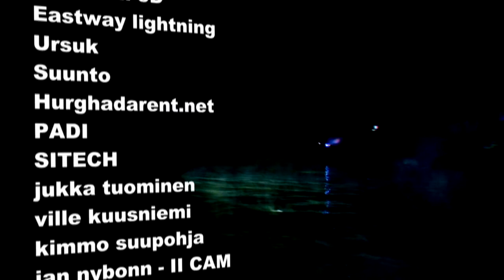DiversNight 2009 Taivassalo, Finland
On Thursday the 3rd of December, 2009, an attempt was be made for a world record in night diving. Night-time scuba dives was made in Denmark, Finland, Iceland, Norway, Sweden, Estonia, Svalbard and the Faroe Island, Egypt, France, Belgium with other countries in other parts of the world also showing an interest in participating.
Approximately 3000 divers from several countries was diving underwater at 20:09 (nine past eight pm) that day.

Tone Svee Dahl (32) from Fredrikstad, Norway, is the initiator of the world record attempt.
She coordinates the efforts of local organizers of this particular night dive, an event named Diversnight, worldwide.

The purpose of Diversnight is to promote the sport of scuba diving, to bring together scuba diving communities from all over the world, and to show how exciting and adventurous the sport is; during any season, any time of day.